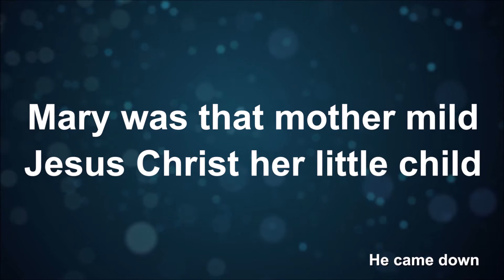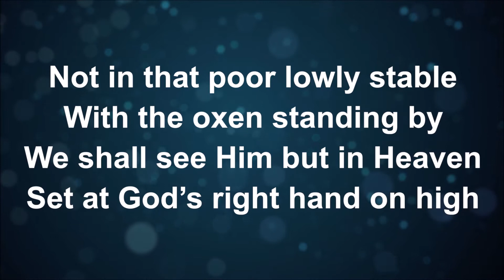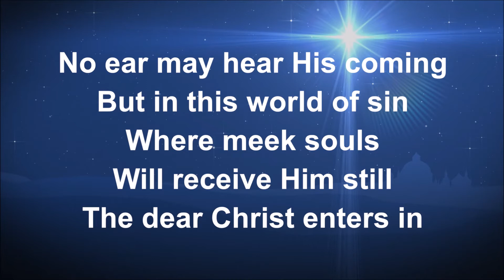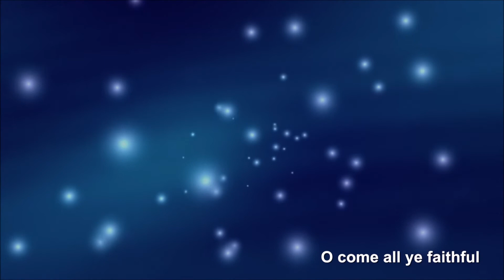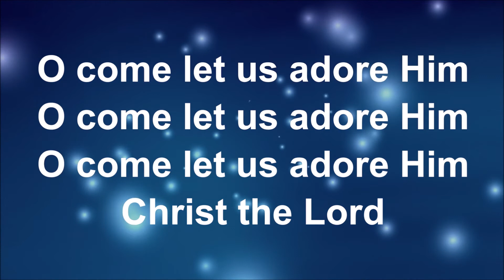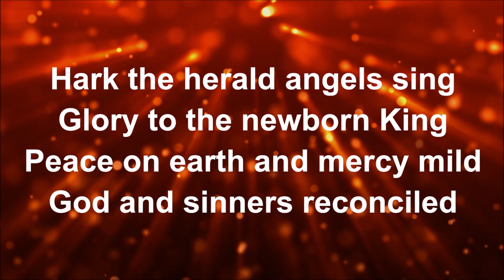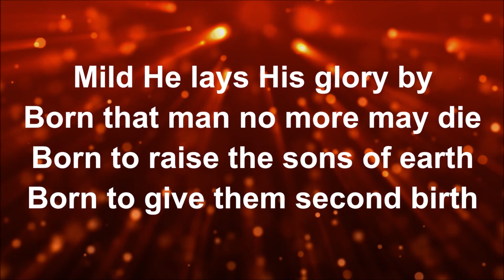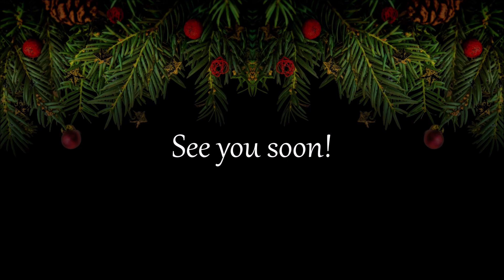St James and St Anne's Online Service 27/12/2020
Welcome to Service for the first Sunday of Christmas.

Licenced by CCLI